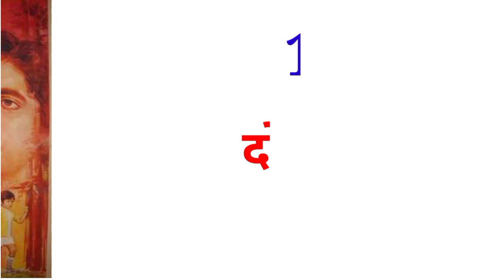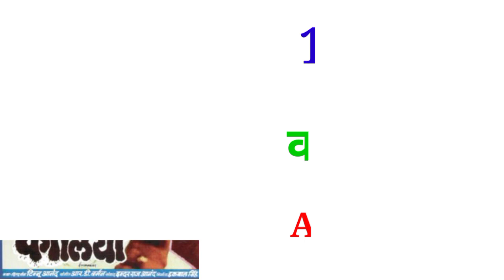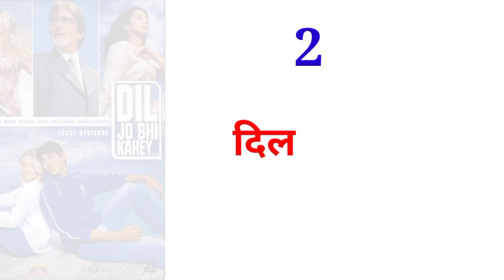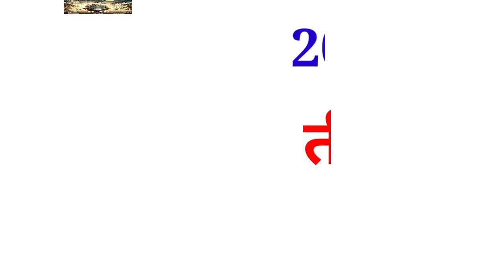Amitabh Bachchan all movie list | amitabh bachchan ki hit and flop movie | amitabh bachchan ki film.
Tag for referance

Partap entertainment
Bollywood news
entertainment news
latest news
hindi news
filmi duniya
bollywood ki baatein
bollywood ki duniya
filmi sitaare
box office report
bollywood ki taaza khabren
filmi sitaron ki filmography
Movie lover
Amitabh Bachchan movies
Amitabh bachchan ki filmey
Amitabh bachchan all movies
Amitabh bachchan hit movies
Amitabh bachchan flop movies
Amitabh bachchan hit and flop movies
Amitabh bachchan filmography
Youtube shorts
Latest
Viral